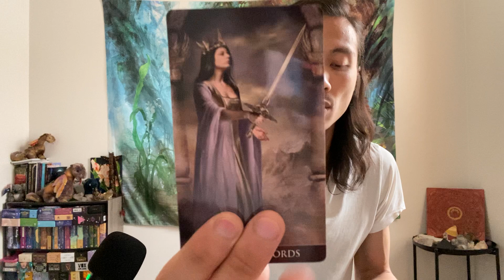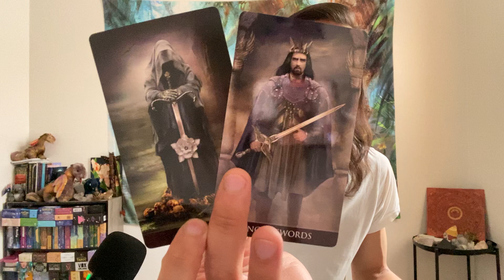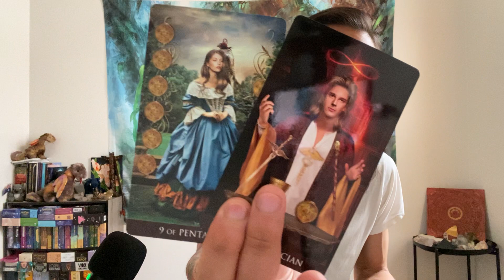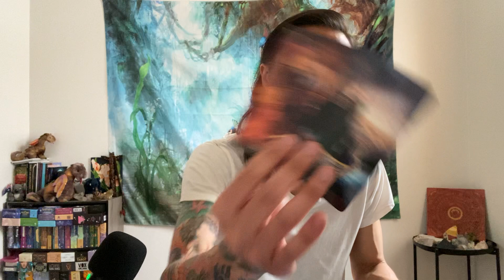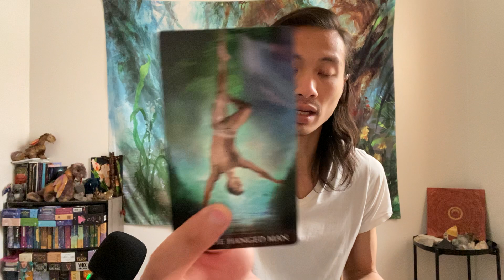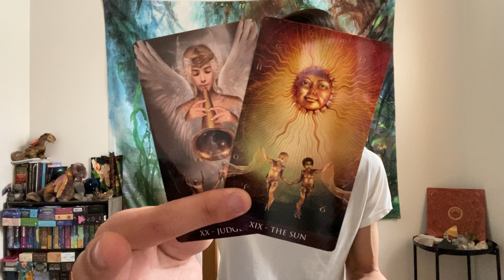Leo - They Glowed Up And Want To Prove To You That They Have Changed!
This is a general love reading, "What Are They Not Telling You?" for Leo in Sun, Moon, Rising, and Venus signs for May 2022. We are going to take a look at the person that is on your mind to see what they are not telling you, and we will take a look to see if this person will come clean to you. Feel free to apply this to your own unique situation.

Decks used in this reading:
Arcanum Tarot